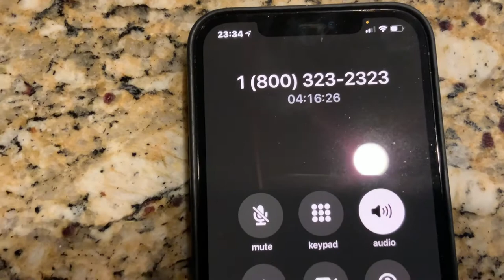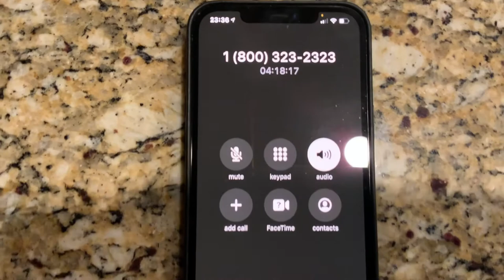Delta’s Airlines Worst Customer Service Ever 5 Plus Hours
Over 5 Hours waiting on the Phone for a delta representation